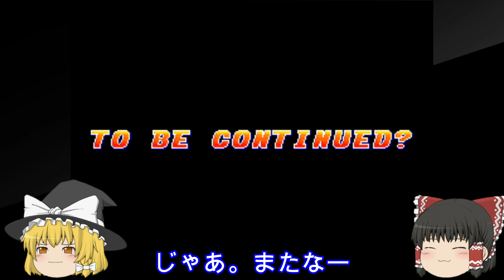【格ゲー超解説】斬新すぎる少しHな龍虎の拳【初代龍虎の拳】【switch】【格闘ゲーム】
初代龍虎の拳です。非常に斬新なゲーム性で当時のゲーム少年を虜にしてきた名作です。
超必殺技が初めて登場し、非常に話題になりました。超必殺技の詳しい出し方も解説しています。

【ストⅡ'ターボ】連続技がヤバいケン　【ストリートファイターⅡ’ターボ】【switch】【格闘ゲーム】

【格ゲー超解説】ウル2の壊れキャラ洗脳ケンのすべてを解説【ゆっくり解説】【ウルトラストリートファイターⅡ】【switch】【格闘ゲーム】

【格ゲー超解説】スト2ダッシュのリュウのすべてを解説【後編】【ゆっくり解説】【ストリートファイターⅡ’】【switch】【格闘ゲーム】